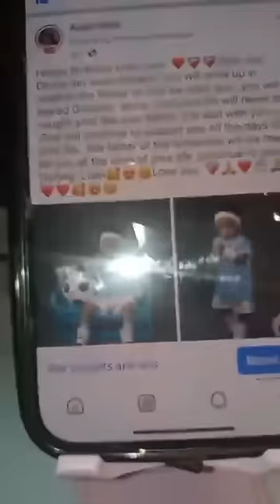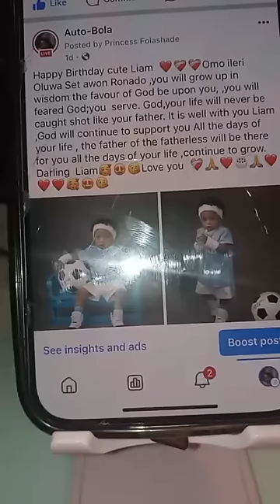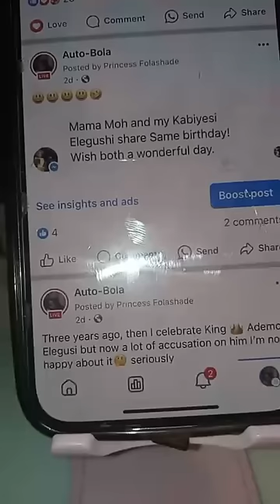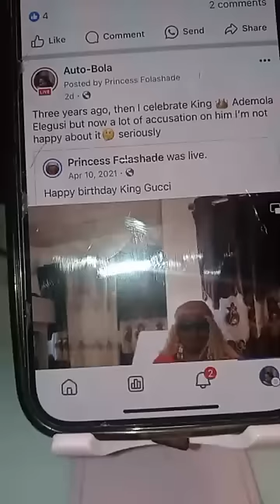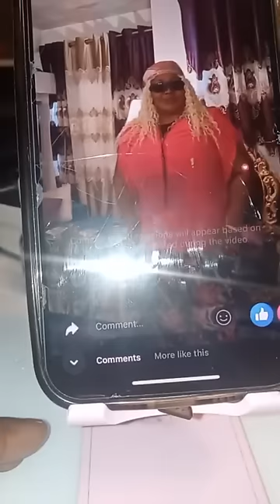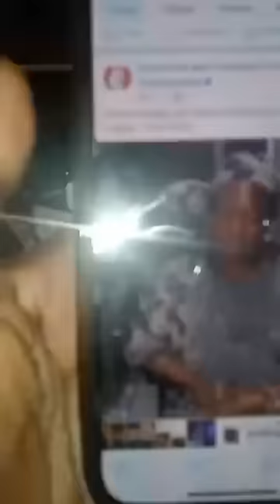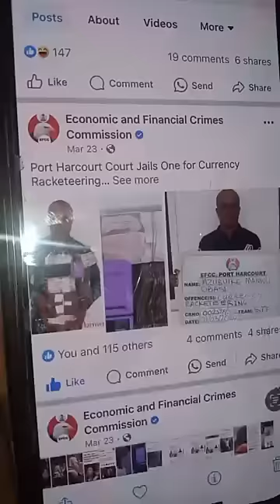Oba Elegushi Epele sir! AUTO BOLA LIVE AUTO SUCCESS OLA LIVE